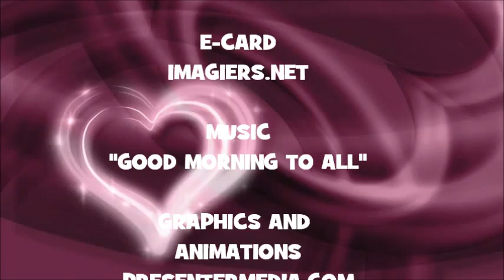¡FELIZ CUMPLEAÑOS BAHMAN!